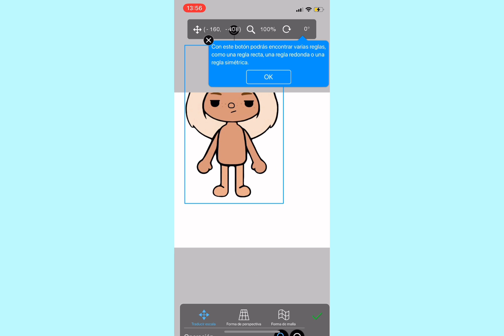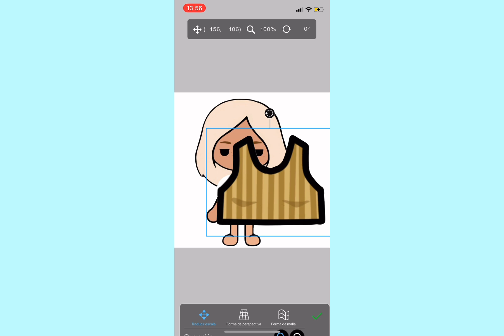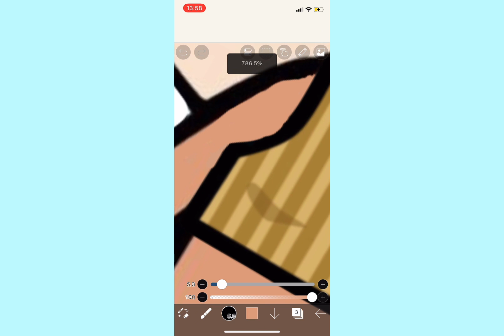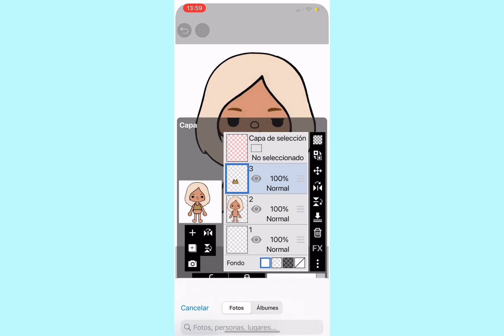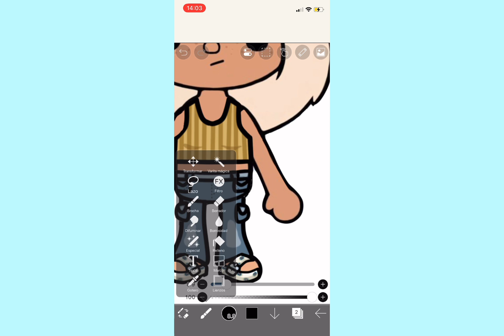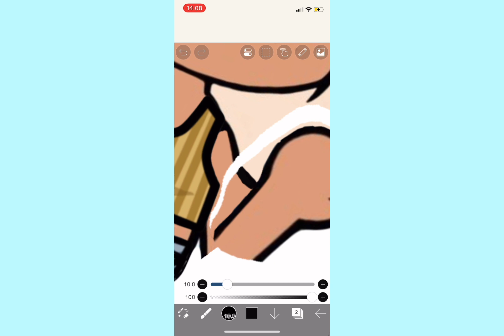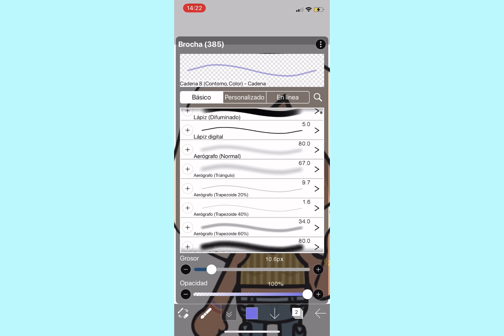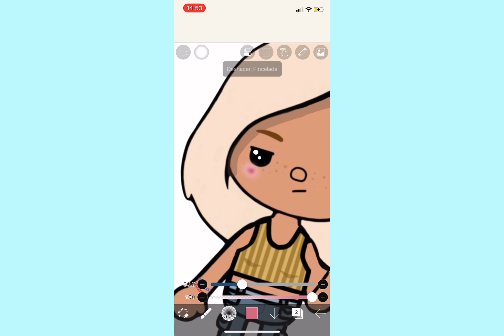Cómo hacer Edits de Toca Boca